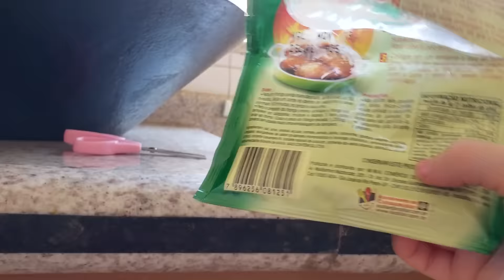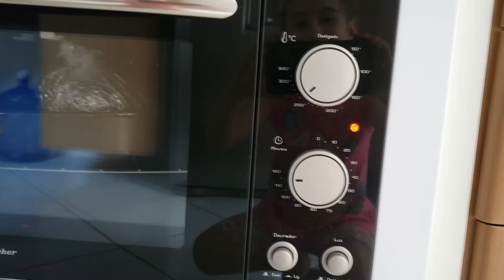CUPIM no Sal Grosso Para Família MUITO SUCULENTO - FELIZ 2019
CUPIM para o Reveillon FELIZ 2019
Como fazer cupim no forno

cupim no forno com papel aluminio
culinária simples
receita rápida
cupim de Forno!! Estilo Churrascaria
carne assada no forno
carne bovina
cupim no papel celofane
cupim sem leite e macio
receita de cupim assado
como fazer cupim de forno
Cupim de Forno Apenas com Sal Grosso
cupim de forno

Colaboradores: laercio; valmir; ewerson; satox; toshio; marcelo; antonio; everaldo; jose; luiz; julio.

Este é o canal da Tornearia Marília. Vídeos novos todas as semanas.

Tornearia Marília LTDA
RUA LIMA E COSTA 437
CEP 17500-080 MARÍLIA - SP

Musica da intro: White Comic - This Ain't The End Of Me